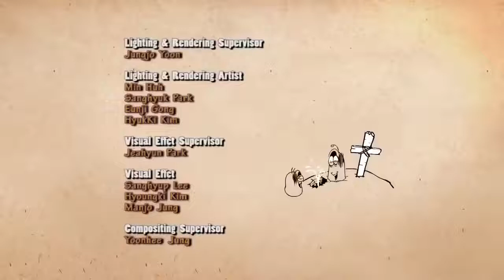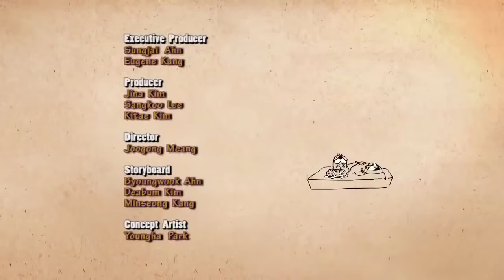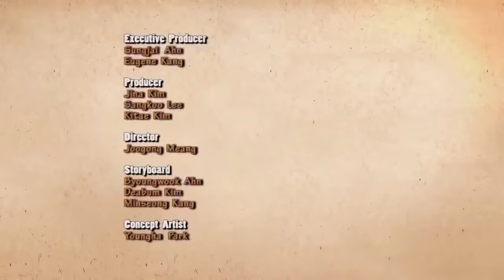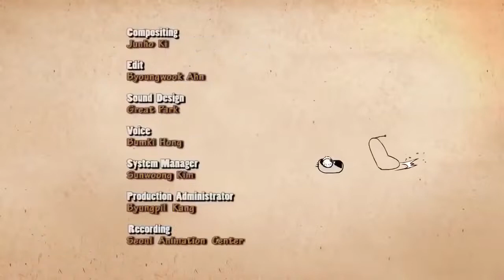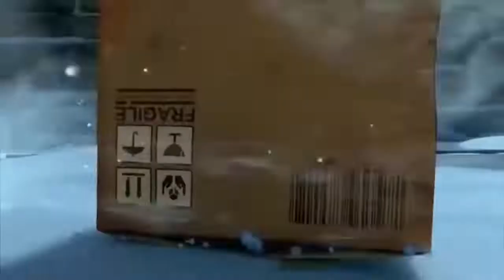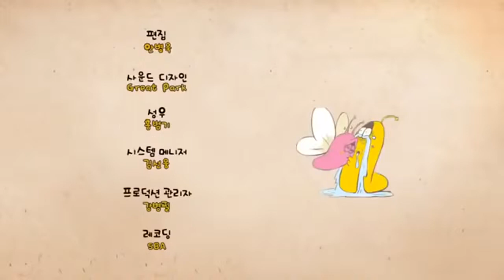Best Funny Cartoon Lava 2019 Full HD Larva Full Movie New | Tom & Jerry 2019